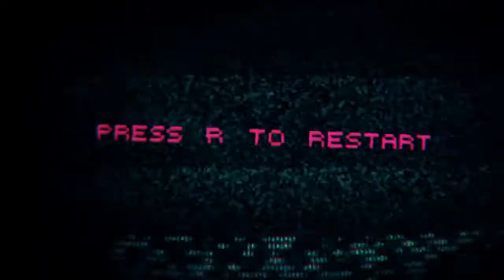Hotline Miami 2: Wrong Number Teaser Trailer